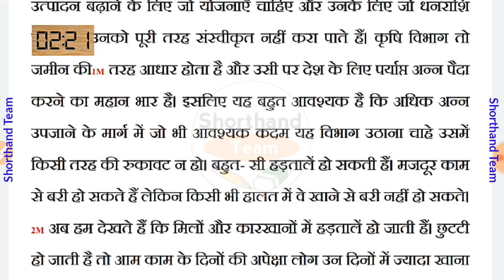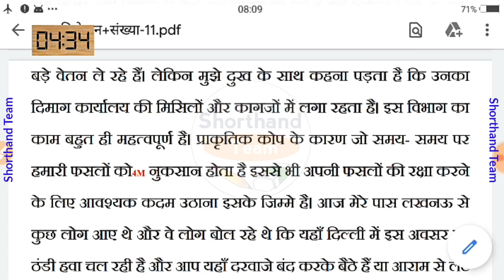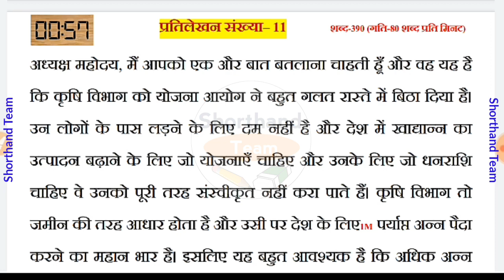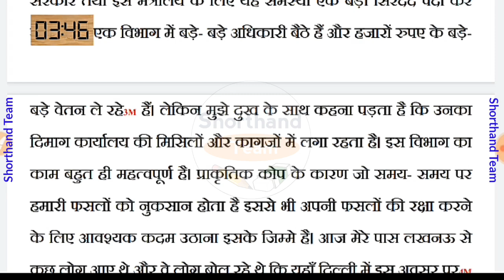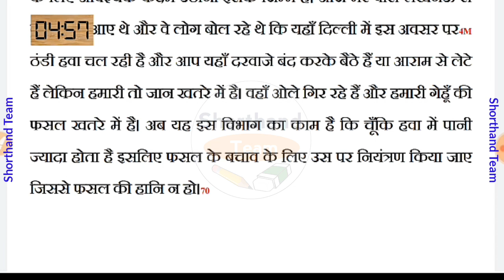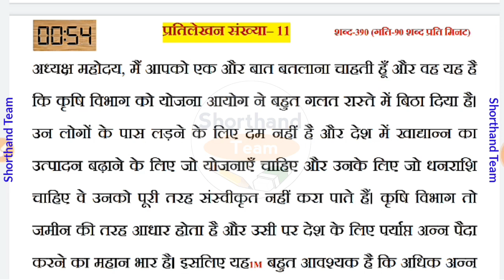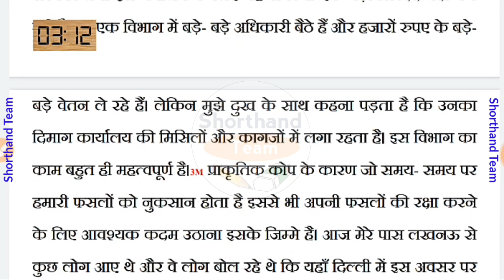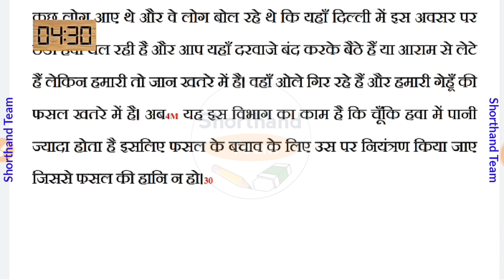Day-22 || Dictation (श्रुतलेख) प्रतिलेखन संख्या-11|| By Shorthand Team (Stenographey)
How to Join (Shorthand Team) Channel Membership:-
प्रतिलेखन संख्या-01 || रामधारी सिंह गुप्ता (Dictation with outlines)
Hindi shorthand
Shorthand tutorial
Steno tutorial
Rishi pranali
Hindi stenography
Steno shorthand
Shorthand in hindi
Steno video
Steno tutorial in hindi
Stenography hindi
Stenography for ssc
Hindi steno
Stenography course
Stenographer meaning
Learn stenography
Ssc stenography
What is stenography
Ssc stenographer
Shorthand dictation
shorthand writing
stenographer
shorthand writing
shorthand typing
shorthand course
stenographer in hindi
shorthand dictation
shorthand words
steno language
shorthand language
hindi shorthand
shorthand online
shorthand computer
shorthand dictation
learn steno
learn stenography in hindi
learn shorthand
stenography kaise sikhe
Steno Typing
shorthand strokes
steno outlines
shorthand dictation
80 wpm steno dictation
80 wpm in hindi
90 wpm
90 wpm steno
90 wpm dictation
90 wpm hindi dictation
90 wpm legal dictation
90 wpm steno dictation
90 wpm shorthand dictation
90 wpm hindi shorthand dictation
100 wpm dictation
100 wpm speech
100 wpm steno 100 wpm
80 wpm legal dictation
80 wpm shorthand dictation
80 wpm hindi shorthand dictation
80 wpm dictation newspaper editorial
रामधारी सिंह गुप्ता (Dictation with outlines)